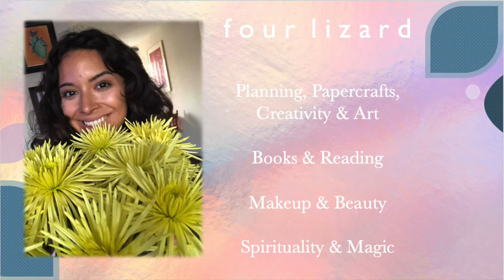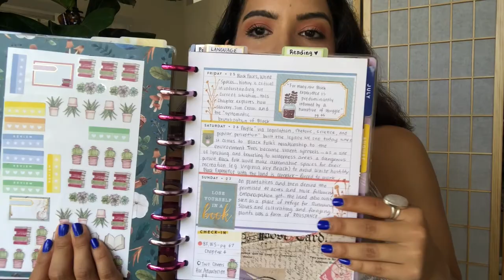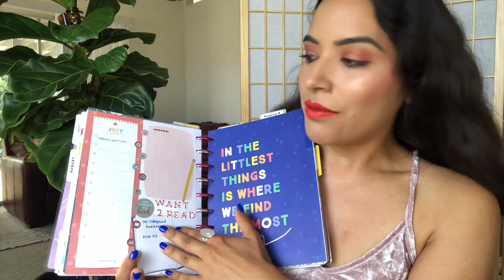Mid-Year Book Lover's Check-In 📚🤓 | Tag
~*~*~*~*~*~*~* WELCOME
~*~*~*~*~*~*~*~*~*~*~*~ TO
~*~*~*~*~*~*~*~*~*~*~*~*~*~*~* THE
~*~*~*~*~*~*~*~**~*~*~*~*~*~*~*~*~ DESCRIPTION
~*~*~*~*~*~*~*~*~*~*~*~*~*~*~*~*~*~*~*~*~*~*~*~*~*~ BOX

welcome,

my name is daniela, and i am ms. four lizard. aka danibo aka the witxhdoktor.phd ~

i started this channel in 2016 because I was in love with the project panning community here in the beauty world. videos from ladies in that world inspired me to adopt a healthier mindset when it came to my beauty consumption habits and shift the focus from purchasing makeup to actually using it and experimenting with it.

my channel is a uniquely me space. which means it is a hodge-podge of things, mostly related to beauty. the main focus of this channel is a project-panning and makeup exploring. learning how to use and love your makeup in new and creative ways and de-emphasizes consumption.

off the silver screen, i am a first-generation Xicana wom(b)an pursuing a PhD in biology at the university of california, san diego. i am born & raised in southern california, and have lived here my whole life, barring the four years i spent in  massachusetts at williams college, a small (but mighty) liberal arts college in the berkshires. now, on the eve of graduating with a doctorate, i have found myself on a journey of improving the educational experience for scholars in higher education, particularly for those scholars that come from non-traditional backgrounds and diverse backgrounds.

my journey through education has run parallel to my journey through spirituality, i am a multi-spirit / polytheistic hippie child who prays to the ancestors, honors the God of Fire and Water, and attends church on Sunday to listen to Jesus speak. i truly believe the divine lives in every corner of this world and presents in many forms. this blending of spirituality and education form the core of who i am.

saludos, corazones, y magia,

daniela

Follow The Biota Project, a non-profit science communication group I am part of! @thebiotaproject on IG/twitter/youtube.